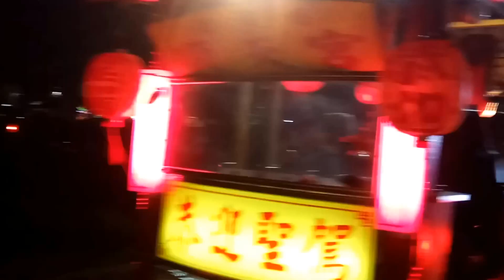20170213雲林水林蕃薯厝順天宮蕃薯寮媽出巡遶境大典2